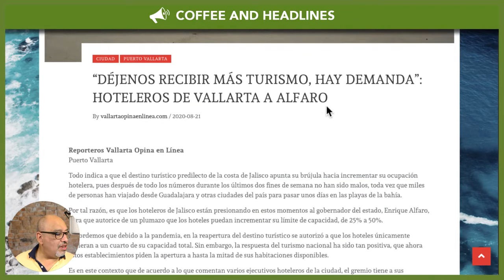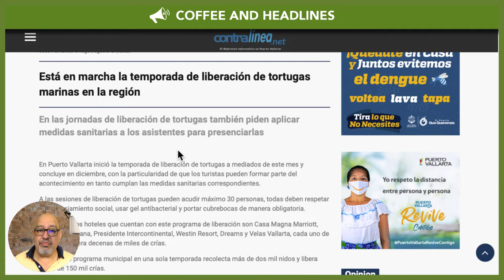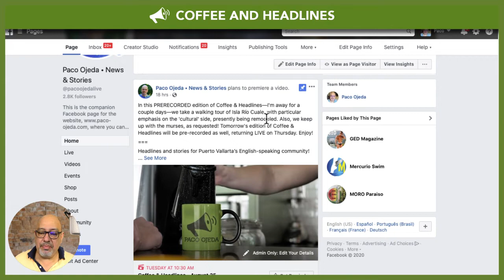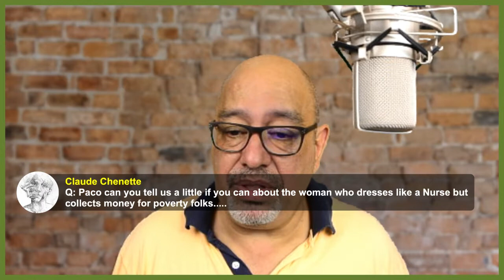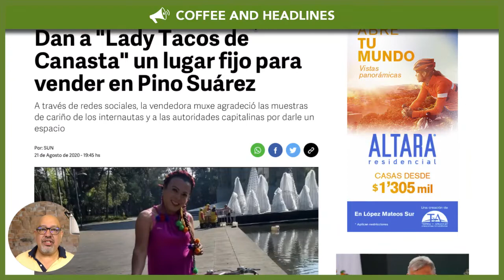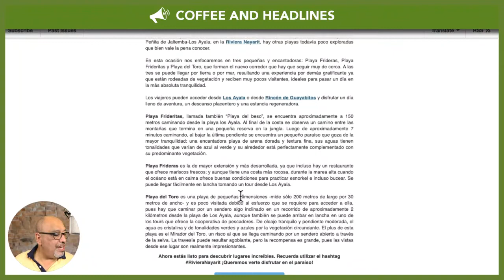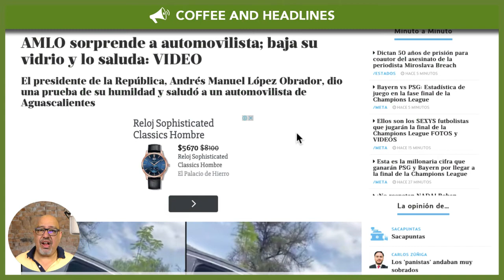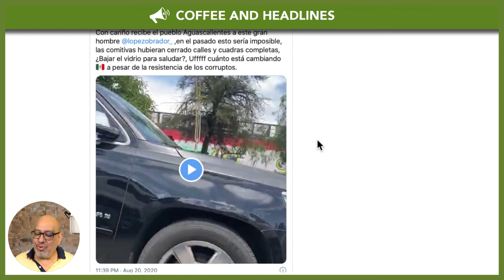Puerto Vallarta Coffee & Headlines • August 22, 2020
More (happy) news about Lady Tacos de Canasta. More (well deserved) news about local minor sex offender. Sea turtles are back! Secluded beaches in Riviera Nayarit and more!

Headlines and stories for Puerto Vallarta’s English-speaking community!

Coffee and Headlines is streamed live every day at 10:30 am local time on Facebook, and also available on YouTube shortly thereafter. Coffee and Headlines is made possible by subscribers and contributors just like you. Thank you for your continued support!

From Today’s broadcast:

HEADLINES

‘Let us receive more guests,’ say local hotels to Jalisco Governor Enrique Alfaro

Local sex offender Luis Alonso “N” gets charged again for corruption of minors

Don’t miss Tuesday’s pre-recorded Coffee & Headlines! Here is the link for you to get a reminder

LEISURE

Lady Tacos de Canasta gets a permanent spot in Mexico City to sell her tacos. Yay!

Be a fan! Follow Lady Tacos de Canasta on Facebook

Mexico President Andrés Manuel López Obrador shows his friendly, human side